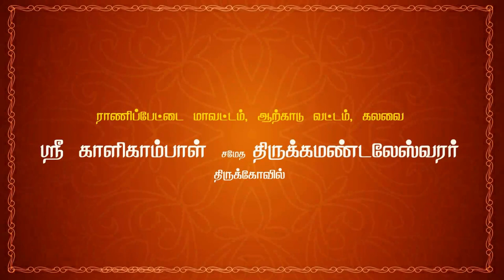17 ஸ்ரீ கிருஷ்ணர் - சகாதேவன் உரையாடல் | கிருஷ்ணன் தூது தெருக்கூத்து | 64tamil.com | 64தமிழ்.காம்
பகுதி 17 ஸ்ரீ கிருஷ்ணர் - சகாதேவன் உரையாடல்

நவராத்திரி விழா
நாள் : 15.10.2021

வழங்கும்
தெருகூத்து

நடிகர்கள் :

கட்டியக்காரன்
& சகாதேவன்  :  A. சுரேஷ் - பொக்கசமுத்திரம்
தர்மர்   :  D. பிச்சாண்டி - அக்கூர்
பீமன் & சகுனி  :  K. மகேஸ்வரன் - பொன்னாமங்கலம்
அர்ஜுனன்  :  K. சின்ராசு - பசும்பொன் நகர்
திரௌபதி
& விதுலன்  : B. வேலாயுதம் - சித்தாத்தூர்
நகுலன்             : V. புருசோத்தமன் - நெல்லி கிராமம்
கிருஷ்ணர்  : B. சரவணன் - கலவை அகரம்
துரியோதனன்  : V. கமலக்கண்ணன் - கீழ்புதுப்பாக்கம்

தொடர்புக்கு :
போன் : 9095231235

Navarathri Vizha
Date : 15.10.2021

Presents
"KRISHNAN THOOTHU (a) DHURIYAN VAATHU
 Therukoothu

 tamil therukoothu,
therukoothu,

krishnan thoothu,
kanna thoothu poda,
krishnan thuthu,
varuvai kanna,
bharatha koothu krishnan thoothu,
krishnar thoothu,
shri krishnan thoothu
krishnan thudhu therukoothu,
lord krishna,
duryodhana death,
duryodhanan story,
duryodhanan tamil,
duryodhana crises,
duryodhanan heaven,
duryodhana life,
duryodhana tamil,
duryodhanan varalaru,